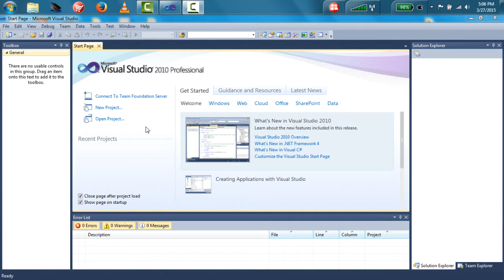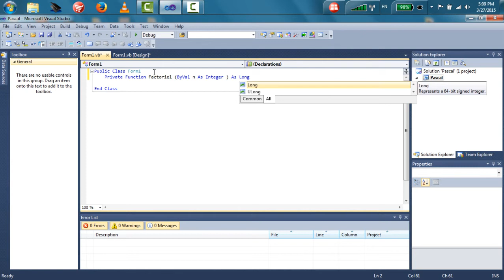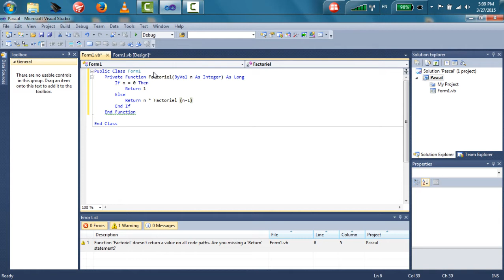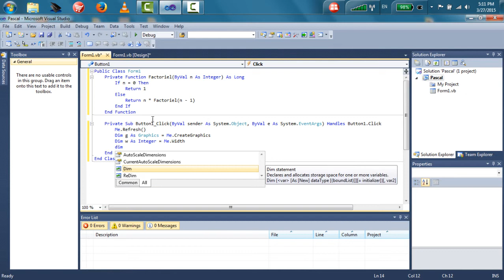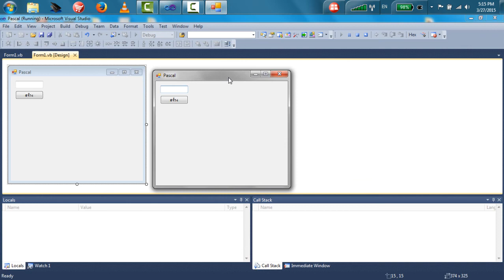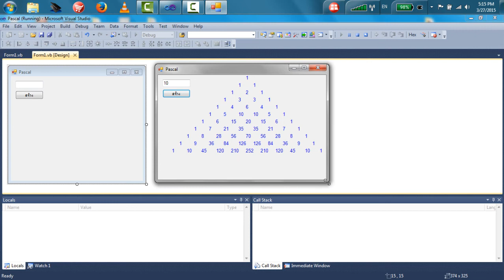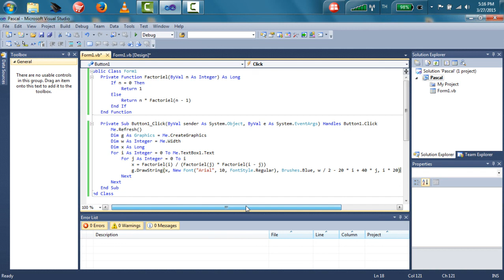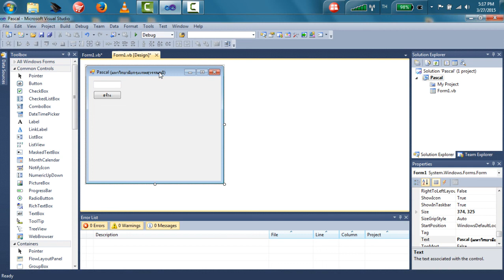VB สามเหลี่ยมปาสคาล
การเขียนโปรแกรมสร้างสามเหลี่ยมปาสคาลด้วยโปรแกรม Visual Studio ในรูปแบบ VB นะครับ